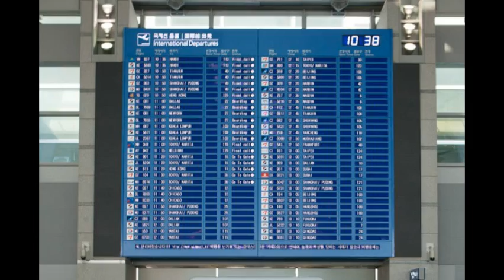7 Insider Tips To Booking Cheap Airline Flights In Asia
7 Insider Tips To Booking Cheap Airline Flights In Asia

The year-end holidays are just around the corner; maybe you should get away somewhere. A couple of clicks on Google and all the searches return trips that break the bank. Maybe you are destined to spend your holiday break in Singapore and suffer through the misery of everyone else sharing their vacation snaps on Facebook/Instagram/Snapchat, etc. On hindsight maybe you should have made travel plans much earlier, or is there any hope left?

With costs rising, airline managers are hard pressed to deliver profits to their stakeholders. At the same time with increased competition in the region, airlines are also pricing their fares aggressively. So don’t expect uber dirt-cheap fares but at the same time do avoid being the fool who paid the highest price for your flight.

I’ve worked in the airline industry for a couple years and learnt a couple of tricks that I’ll be sharing today. Here are several tips to getting cheap airline flights out of Singapore (or pretty much anywhere else).

1. Buy airline tickets at least 8 weeks in advance

YVR

If it’s just a spur of the moment, you will still be able to grab pretty attractive fares from about 8 weeks away. If you plan to jet off during a lull period (before and during school examination periods is a good example; Singapore exams happen around April/May and Steptember/October), just hold off and wait for airline promotions- they’ll be coming soon.

Planes are rarely filled to maximum capacity during these periods and airlines are keen to attract more seats by offering cheap fare promotions, so you can be sure to get a good deal. Further proving the 8 week rule, Economist Makoto Watanabe has even created a statistical formula that calculates the average best timing to purchase a ticket: 8 weeks before your flight.

For the more popular Asian destinations like Bangkok, Taipei and Hong Kong however, during the peak travel periods of long weekends and school holidays, you’ll want to make your booking at least 12 weeks in advance for the best rate. So if you plan to head to any of these places during the year-end holidays, be prepared to splurge. Wait till you see the hotel room rates!
2. Be flexible with your flight dates

departure board

The key to getting cheap flights is being flexible with your travel dates and times. The difference from traveling a day (or even a few hours) earlier or later can mean huge savings on your piggy bank. The day of week does matter as well. In an average week, Tuesdays, Wednesdays, and Saturdays tend to be the cheaper flight days, while mid day flight timings like 2-6pm will also be cheaper.

Usually a combination of weekday and off-timing will give the cheapest rate. Most airline booking sites display a range of timings, so plan your off-day around the rates instead of the other way round.

Bear in mind that the most convenient time to travel for you is probably the same for the other 179 passengers on the aircraft (An Airbus A320 has the capacity for 180 passengers). Most people relish the fact that they can get away for a weekend without utilizing a single day of their annual leave allowance. So don’t expect the airline to offer cheap airfares for flights during long weekends.
Woman Sitting in Front of Laptop

Photo: dailymail.co.uk

Admit it. You just typed “Cheap Flights to Timbuktu” in Google. Searching online for cheap flights is an art. There are sleuths/gurus around who regularly comb the net for cheap airfares after work and it’s a hobby to them! Airfare search engines are awesome but some of these sites have incentives from their airline partners to feature airfares which aren’t necessarily the cheapest.

Here are some airfare search engines that can still be pretty useful:

    Skyscanner – Pretty decent airfare search engine but it does miss out on the airline exclusive fares from time to time.
    ITA Software by Google – Does not feature fares from low cost carriers and does not tell you the source of the fare. Nonetheless it’s still a popular must have for frequent ideas (as recommended by the flying gurus).

Use the airline’s own website when searching for airfares as well. Quite often you will find exclusive fares there which aren’t shared with these travel search engines. Another tip is to compare rates for one and two passengers, some airlines offer special fares for a pair of travelers.